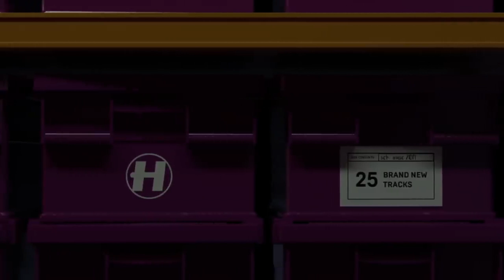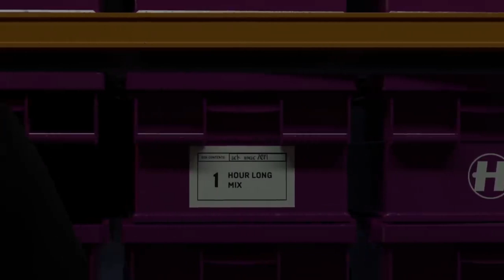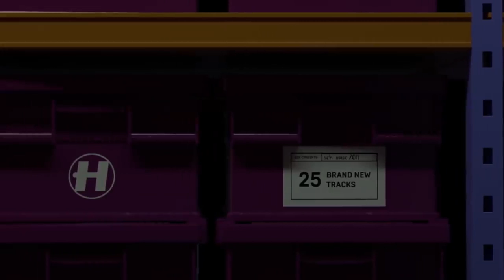Bou x Unglued - Ascendant Man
Hospital Records proudly present the next chapter in their massive compilation series, ’Sick Music 2019’. It’s packed with 25 brand new and exclusive tracks from Hospital and Med School surgeons alongside some very special guest features, all carefully selected as the future drum & bass anthems of 2019. This diverse selection of 174 beats comes from the likes of London Elektricity, Fred V, S.P.Y, Metrik, Grafix, Logistics, Whiney, Unglued, Benny L, Flava D, Bou, Pete Cannon, Gridlok and many more.

After the announcement of the dynamic duo’s decision to focus on individual projects, Fred V and Grafix present their first solo releases in almost a decade. Renowned for synth-driven symphonies and soothing songwriting, Fred V brings a high dose of octane electronica in the down tempo fix, ‘Burning Me’. Grafix has taken a fresh direction with ‘Frozen’ travelling down the rough and rugged techy route, ready to shatter dancefloors worldwide. Plus it’s about to be a big year for Hospital Records’ commander-in-chief London Elektricity as he returns from the studio a the dynamic funk-ladened D+B spectacular, ‘Funkopolis’.

Other highlights include Benny L’s re-rub of John Holt’s reggae hit ‘Police In Helicopter’, with a rugged bass to make the rave shake. The first lady of Bassline and UKG royalty Flava D also joins the fold for an exclusive first flex into the realms of D+B, the silky slick selection ’Return 2 Me’.

The latest rendition of our ‘Sick Music’ series also sees a string of all-star remixes with Whiney’s robust rework of Degs’ summer anthem ‘Poveglia’, Bop’s long awaited glitch-riddled remix of Anile’s ‘Allergens’ and S.P.Y’s ‘Dusty Fingers’ getting a special Metrik rework. ‘Sick Music 2019’ will be available as a 25-track digital download, 3 x CD (including 1 x Mixed CD) and a limited edition box-set, available exclusively from The Hospital Shop.

Included in this premium ‘Sick Music 2019’ lift-top box is a 4x12” vinyl pressing, which includes all 25 tracks in luxury printed spined sleeve inners, with a custom slipcase. A ‘Sick Music 2019’ 16GB USB, a ‘Sick Music 2019’ Tee and sticker set.Follow Hospital Records: